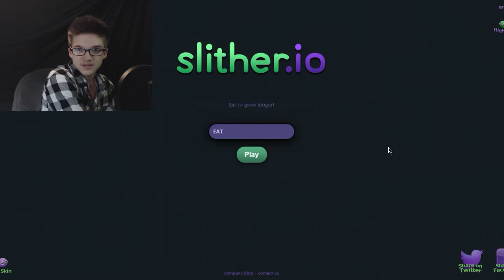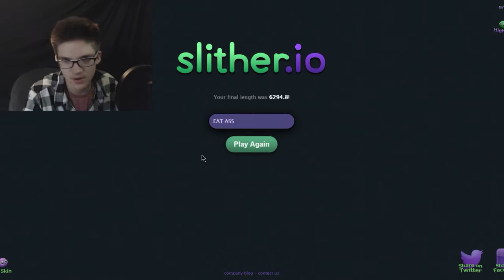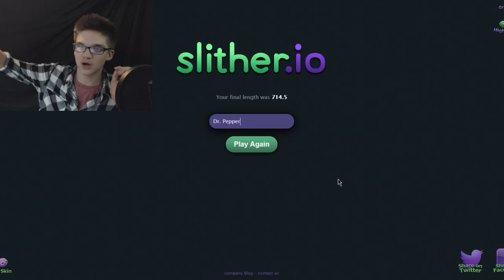THE BEST GAME EVER SLITHER.IO!!!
I'm gonna play slither.io because it's beautiful but I'm bad.